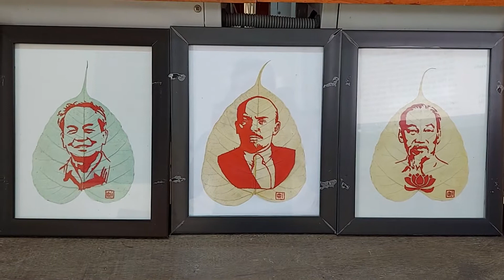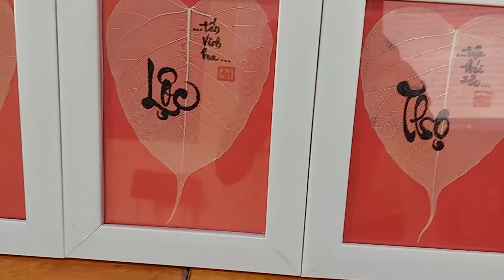Sáng tạo thanh thiếu niên nhi đồng 2021(HS lớp 9A1, Trường THCS Tân Trung, Phú Tân, An Giang)